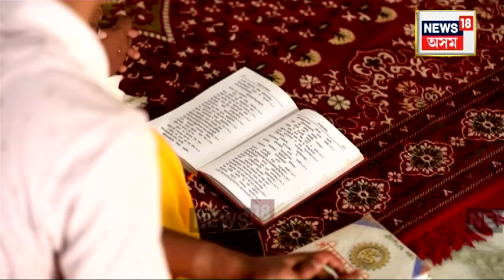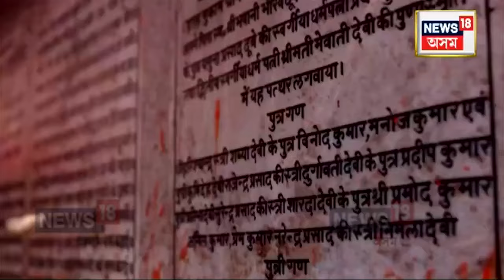Ayodhya Ram Mandir : ৰাম জন্মভূমিক কিয় অযোধ্যা বুলি জনা যায়? সৱিশেষ এই প্ৰতিবেদনত | Temple | N18V